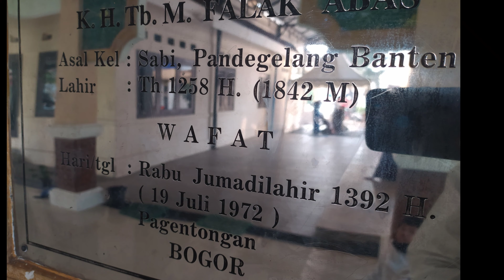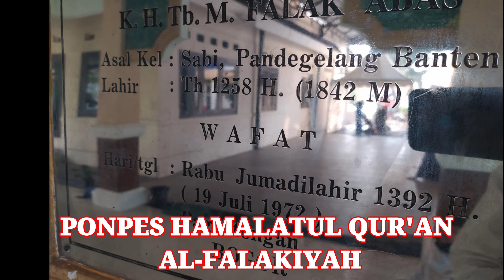PONPES PPHQ AL-FALAKIYAH BOGOR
Alhamdulillah..tsumma Alhamdulillah...
Sanad keilmuan kami kembali tersambung antara Guru (MAMA AJENGAN KH. TB. MUHAMMAD FALAK BOGOR) dengan muridnya Kakek kami tercinta (KH. MARZUKI SOLEH BEKASI) 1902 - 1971.

Pada akhirnya kami menitipkan kembali anak kami (Cicit KH. MARZUKI SOLEH) kepada ABI KH. TB ASEP ZULFIQOR (Cicit MAMA AJENGAN KH. TB. FALAK ABBAS).

Semoga menjadi wasilah kecintaan/mahabbah, Khidmah antara kami sebagai Murid kepada Guru Guru Kami keluarga Besar AL-FALAKIYAH maupun AL-FALAK.

Salam,,,
Keluarga Besar PS. MUSTIKA CIJAGO DEPOK
JAWARA PITUNG DEPOK RAYA
JARI PETIR DEPOK
JARI GLEDEG BEKASI.